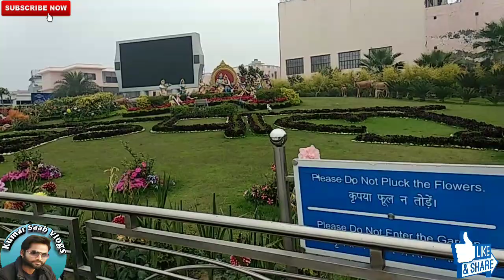Prem mandir | प्रेम मंदिर। Prem mandir mathura| Prem mandir vrindavan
उत्तर प्रदेश के मथुरा जिले के पास वृंदावन में Banke Bihari का नाम दुनियाभर में प्रसिद्ध है। दूर-दूर से भक्त, नेता और अभिनेता यहां बांके बिहारी के दर्शन कर आशीर्वाद लेने आते हैं। लेकिन अगर आप Vrindavan में सिर्फ बांके बिहारी के दर्शन करके लौट गए और आपने यहां का प्रेम मंदिर नहीं देखा तो बहुत कुछ मिस कर दिया है। 54 एकड़ में फैले इस भव्य मंदिर में क्या है खास, आइए हम आपको दिखाते हैं-
वृन्दावन धाम में स्थित प्रेम मंदिर की अद्भूत  सुंदरता का नज़ारा लेने के लिए वीडियो को पूरा देखिए ओर साथ मे लाल सब्सक्राइब बटन को दबा दीजिये ओर घंटी को भी दबा दीजिये ताकि ऐसी ही अच्छी वीडियो आपको मिलती रहे लगातर सबसे पहले।Apka apna dost or host
-+ kumar Saab---+

Covered topics
1. Prem mandir vrindavan
2. प्रेम मंदिर
3.प्रेम मंदिर मथुरा वृंदावन
4.प्रेम मंदिर वृंदावन
5.प्रेम मंदिर vrindavan
6.प्रेम मंदिर मथुरा
7.प्रेम मंदिर की वीडियो
8.प्रेम मंदिर आरती
9.prem mandir video
10.प्रेम मन्दिर वृन्दावन
11. वृन्दावन यात्रा
12.prem mandir mathura vrindavan